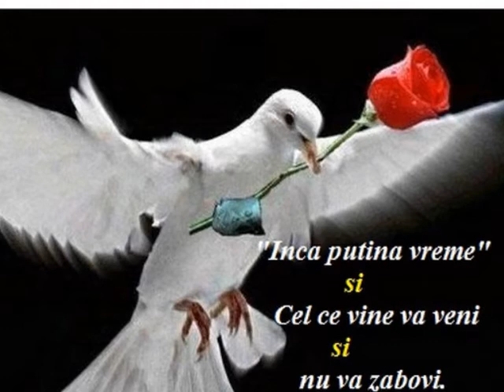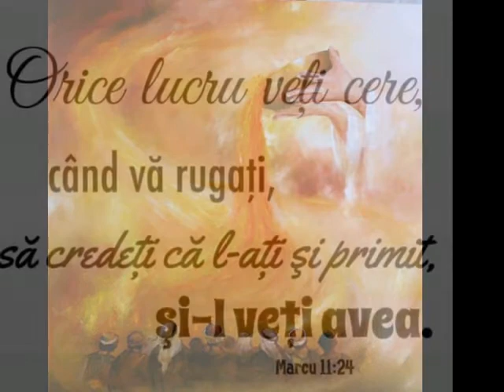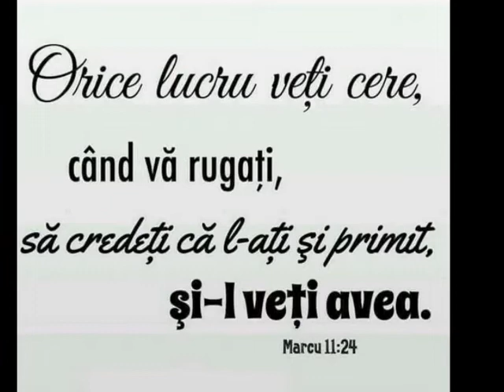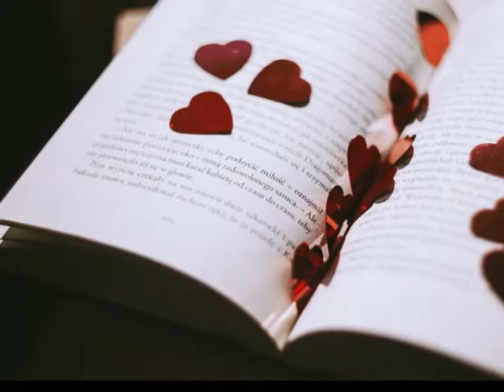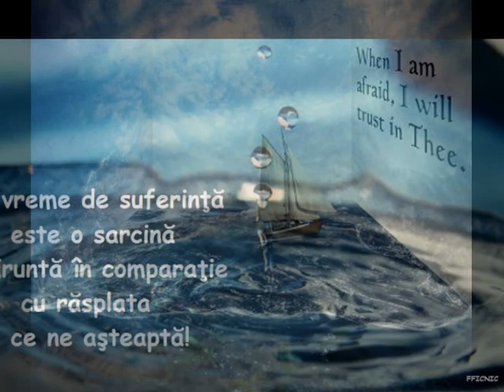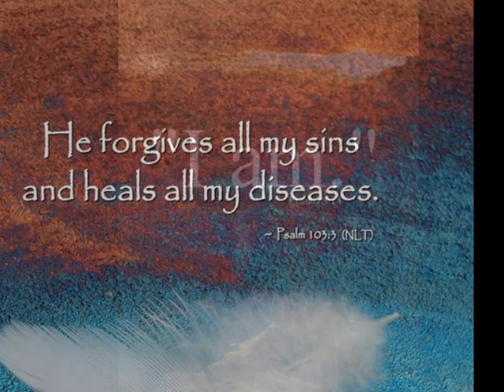ISUS VA VENI CURÂND ! 💞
Poezie primită prin Duhul Sfânt
Vetuța Hanis🌹